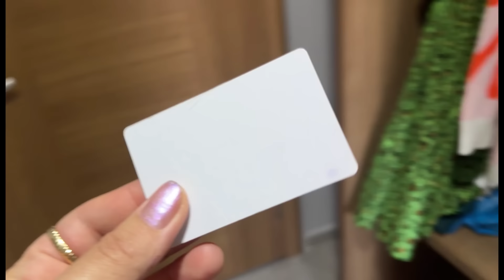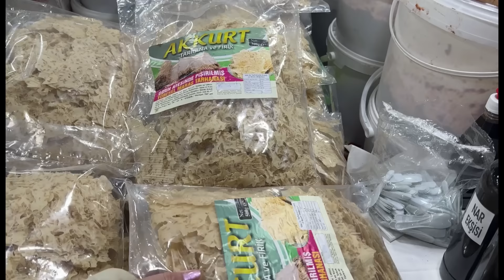EMİNEMİN EVİNDE İLK GECE😍İNEGÖLE GİDİYORUZ☺️ŞANSLI ANNE EMİNE İLE MUTFAK SOHBETİMİZ💕